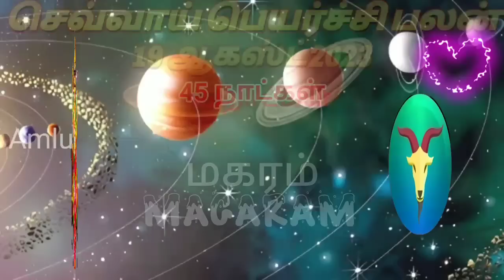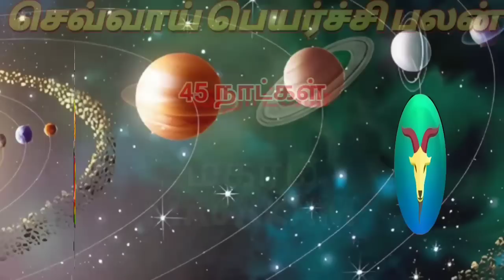♑ மகரம் செவ்வாய் பெயர்ச்சி பலன் ஆகஸ்ட் செப்டம்பர் 2023 magaram rasipalan astrologytamil rasi 😍💘🧡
You may also like following videos
செவ்வாய் பெயர்ச்சி பலன்கள் 2023 ஆகஸ்ட் செப்டம்பர்
ஆவணி மாத ராசி பலன் 2023
புதன் பெயர்ச்சி பலன்கள் 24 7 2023
குரு வக்ர பெயர்ச்சி பலன் 2023
சனி வக்ர பெயர்ச்சி பலன் 2023

மகரம் செவ்வாய் பெயர்ச்சி பலன்கள் ஆகஸ்ட் செப்டம்பர் 2023
செவ்வாய் பெயர்ச்சி பலன்கள் ஆகஸ்ட் செப்டம்பர் 2023 மகரம்
magaram sevai peyarchi palangal august September 2023
sevai peyarchi palangal august September 2023 magaram
nalaiya rasi palan
தினசரி ராசி பலன்கள்
magara rasi today tamil
2023 august matha rasi palan
magaram
today astrology tamil
guru peyarchi
மாதபலன் 2023
ராகு கேது பெயர்ச்சி 2023
matha rasi palan 2023
magara rasi
capricorn
மகரம்
ஆகஸ்ட் செப்டம்பர் மாத பலன் 2023
madha rasipalan
new year rasi palan
monthly prediction
pudhan peyarchi palangal
monthly horoscope
matha rasi palan
rasipalan today
astrology
magaram tamil
magaram 2023
magaram 2021
magara lagnam
magara rasi
sukra peyarchi 2023 magaram
august month rasi palan 2023 magaram
ஆகஸ்ட் செப்டம்பர் மாத ராசிபலன் 2023 மகரம்
மகரம் ராசி 2023
magaram monthly rasipalan
ராகு கேது பெயர்ச்சி 2023 to 2025
rahu ketu peyarchi 2023 magaram
magaram
guru peyarchi palan 2023
குரு பெயர்ச்சி பலன்கள் 2023
மகரம் சனி பெயர்ச்சி 2023
சனி பெயர்ச்சி பலன்கள் 2023
மகரம் ராசிபலன்
indraya rasipalan
magaram horoscope tamil
capricorn zodiac sign tamil
jrk amlu
whatsap status tamil